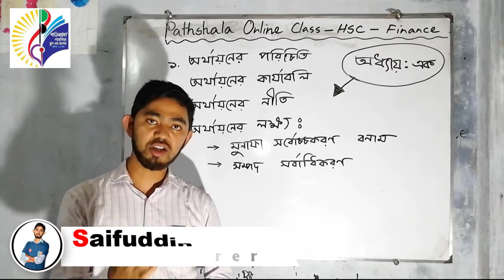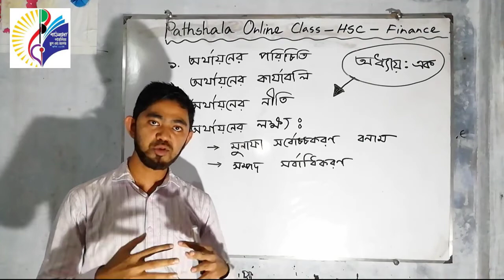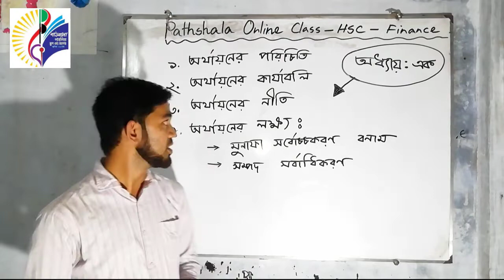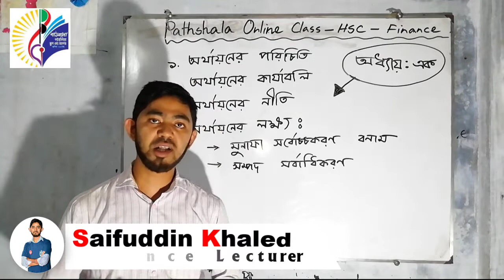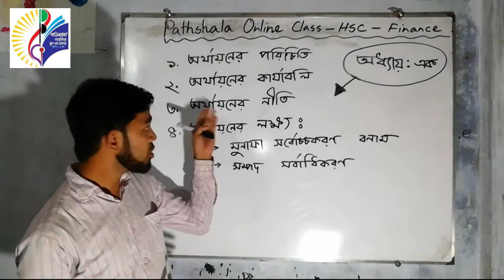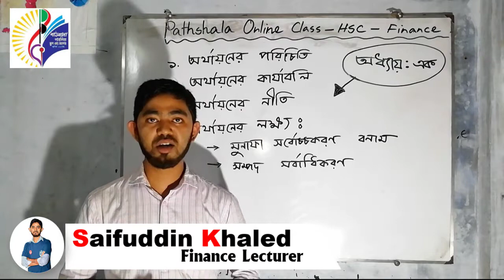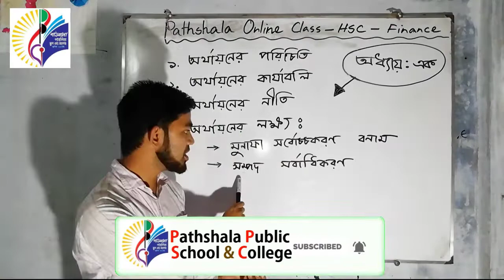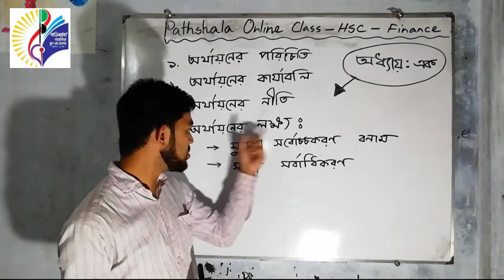Introduction of Finance | Lecture-1 for HSC Students | Khaled sir | Marketing, CU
বিষয়: অর্থায়ন
শ্রেণী: একাদশ ও দ্বাদশ
টপিক্স: অর্থায়নের পরিচিতি

Pathshala Publich School & College - Online Class